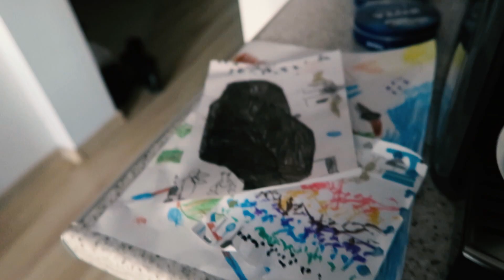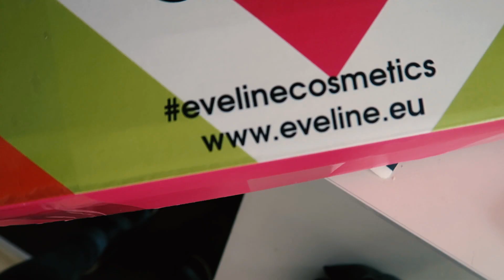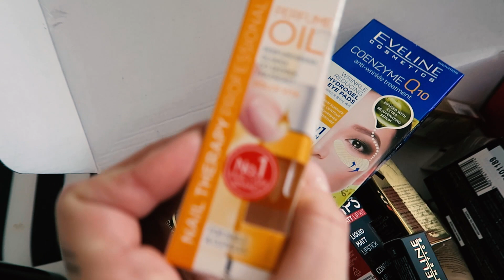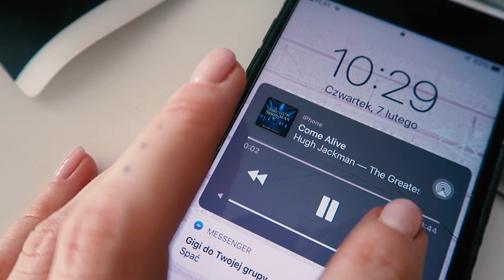Odchudzanie czas start! | VLOG | Flowmum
🌸 PRZECZYTAJ OPIS!

Niech pierwszy rzuci kamieniem, komu nie przytyło się ciut w ciągu zimy...  :)

Pamiętacie o subskrypcji naszego kanału? I o tym, że baaardzo Was zapraszam na swojego bloga?

Jeżeli macie jakieś pytania, to koniecznie zadawajcie je w komentarzach!

No i najważniejsze! Nie zapomnijcie zajrzeć na inne moje kanały social media!